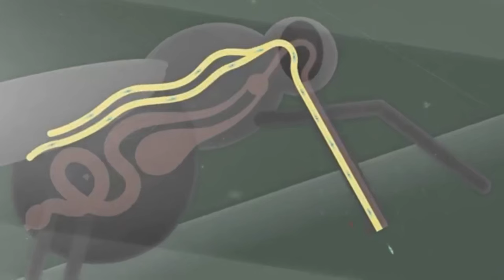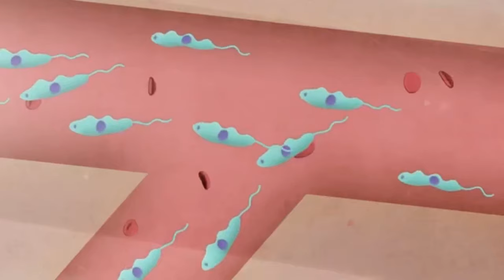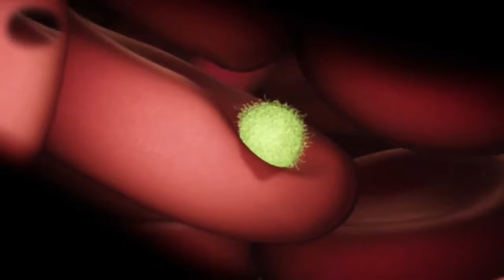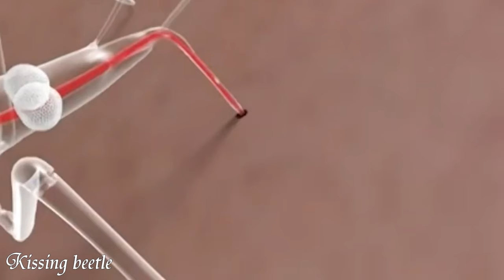Bites of most dangerous bugs and rare insects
Bites of dangerous bugs and rare insects

Everyone feels disgust at the sight of these bugs and insects.
Despite their diminutive size and sometimes adorable appearance, these insects are very dangerous because their weapon is poison!
deadly glands - this is what the nature of poisonous insects has awarded And you will probably be interested to know which insects and beetles pose the greatest danger to humans